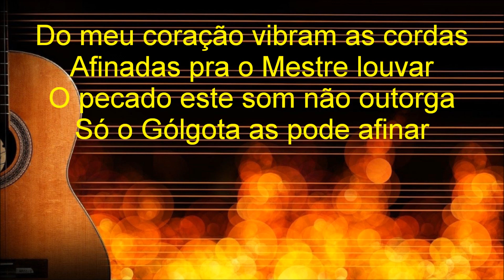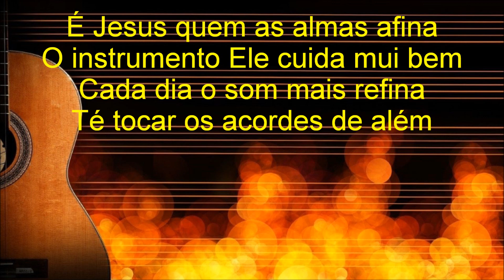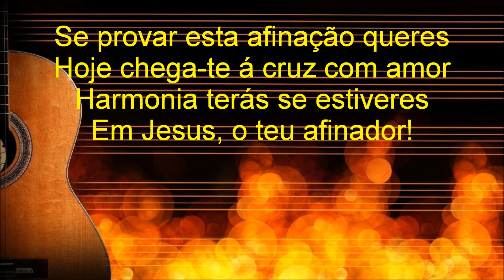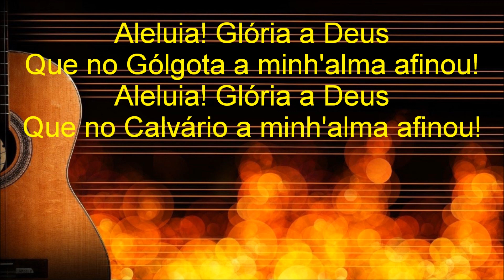Harpa Cristã - 342 - As Cordas do Coração - Levi - (com letra)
Agora você pode Apoiar o nosso trabalho clicando no botão: "VALEU", acima.

Letra:
Do meu coração vibram as cordas
Afinadas pra o Mestre louvar
O pecado este som não outorga
Só o Gólgota as pode afinar

Aleluia! Glória a Deus
Que no Gólgota a minh'alma afinou!
Que no Calvário a minh'alma afinou!

Também fomos no mundo afinados
Mas não era agradável o som
Mas no Gólgota já transformados
Temos nova harmonia e tom

É Jesus quem as almas afina
O instrumento Ele cuida mui bem
Cada dia o som mais refina
Té tocar os acordes de além

Se provar esta afinação queres
Hoje chega-te á cruz com amor
Harmonia terás se estiveres
Em Jesus, o teu afinador!

Imagem do vídeo de: Gerd Altmann por Pixabay